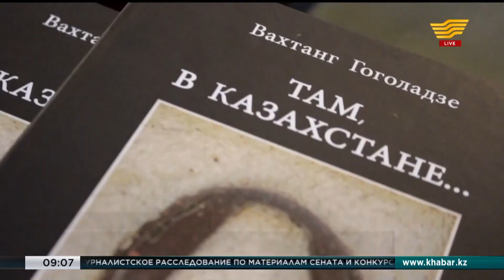Выпуск новостей 09:00 от 31.10.2019